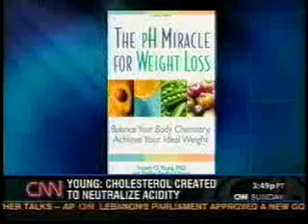What Is Ionized Water And Are There Real Health Benefits From Drinking Water (Water Ionizer System)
Alkaline Water  Machine (Water Ionizer System)
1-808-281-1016 | 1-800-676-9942 CALL FREE INFORMATION & CONSULTATION

What is ""ionized water""? The term is essentially meaningless. True, it is possible for water to contain dissolved ions (electrically-charged atoms or molecules), but that's something else again. Almost all waters found in nature acquire ions such as calcium and bicarbonate as they come into contact with rocks and sediments. Even the purest rainwater contains some hydrogen- and bicarbonate ions that are formed when it picks up carbon dioxide in the atmosphere.

Pure water consists almost entirely of H2O molecules loosely bound in a network-like structure in which individual molecules are constantly changing partners. Water molecules exhibit a very slight tendency to dissociate (""ionize"") into hydrogen ions and hydroxide ions: H2O ; H+ + OH- but the extent of this reaction is severely limited by the fact that the reverse of this reaction is much more rapid, so that on the average, only about two out of every billion H2O molecules is dissociated. No electrical device or chemical additive is capable of increasing these ion concentrations in pure water above this very minute level which is so small that for most practical purposes pure water can be considered to be ion-free, as evidenced by the fact that it will not conduct an electric current.

Acidic and alkaline water, pH all water and all aqueous solutions contain both H+ and OH-- ions. If the quantity of H+ exceeds that of the OH-, the water is said to be acidic. If there are more OH- ions than H+, the water is alkaline. Pure water, which contains equal numbers of both ions, is said to be neutral. Chemists express the degree of acidity or alkalinity on the pH scale which runs from about 0 to 14. Acidic solutions have pH values of less than 7, alkaline solutions more than 7. Pure water, being neutral, has a pH of exactly 7. Each unit on the pH scale represents a hundred-fold change in the ratio of the two kinds of ions; for example, if the pH is 8, there are 100 times as many OH- ions than H+ ions (that is, [H+] = 10-8, [OH-] = 10-6.) Whether a water is acidic or alkaline, it will always contain equal numbers of positive and negative electric charges.

Since alkaline water contains an excess of OH- ions, it must also contain some other kind of positive ion in addition to H+ in order to equalize the opposite charges. This extra positive ion is almost always a metal ion such as sodium, calcium or magnesium. Similarly, an acidic water must always contain negative ions in addition to OH-; the most common of these is bicarbonate HCO3-. This means that waters whose pH differs from 7 are never ""pure"" in the chemical sense.

Mauritania
Chile, Santiago
Boise, Idaho
Finland, Helsinki
Riverside, California
Wichita, Kansas
Lithgow,  Australia,
Al Ghabah, United Arab Emirates, Al Ghabah, UAE